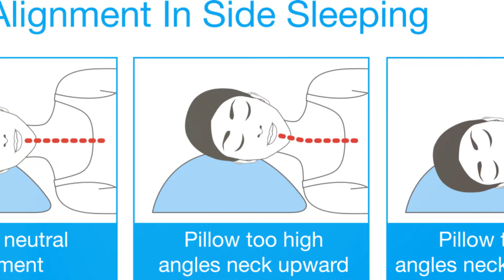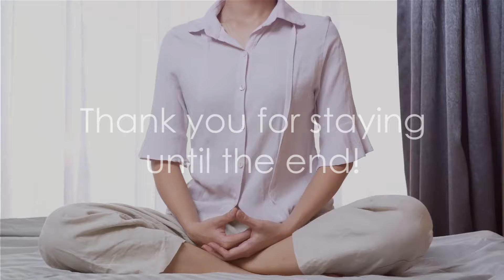PROVEN! THE IMPACT OF SLEEPING ON LEFT SIDE - ALERT!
What happens when you sleep on the left side every day?Find out now.The side you choose to sleep on reveals a lot about your health. Sleep is crucial for maintaining good physical and mental well-being, and sleeping on the left side is just as significant as the timing of your sleep. The sleeping position can influence your health and also contribute to enhancing digestion.

Come with us! We are the leading well-being and longevity community on YouTube.

Take a look at the items below to supplement your health and daily vitamin needs:
Melatonin (to sleep better)
D Vitamin
C Vitamin
Garlic Extract Capsules